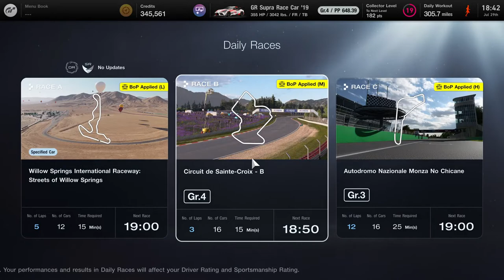St. Croix! 3rd Place Finish Dude!!!! Did not expect that. Great battle at the end.